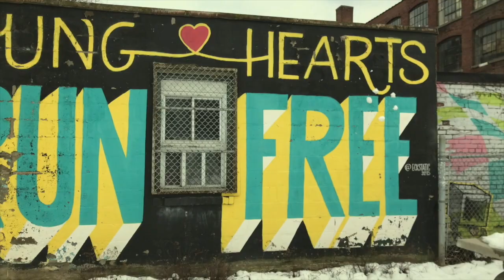Rude Boy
Monday groove.
Live bass, keys, fx, dubbin. Ragga Twins on vocals